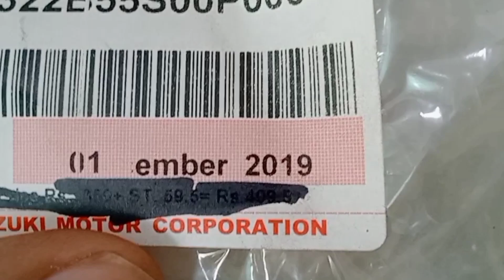Car's Maintenance Expenses Increased A lot.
Alto head light price
Alto bumper price
Alto spare parts
Alto 660cc spare parts
alto delivery suspended
Suzuki alto delivery news
Suzuki alto delivery stopped
alto delivery
alto,
alto vx
alto vxr
zuki alto, own price on Suzuki alto, alto vxl, suzuki alto 660cc, suzuki alto 2021,The alto is a kei car built by Suzuki. Its selling points have long included a low price and good fuel economy. The model, currently in its eighth generation, was first introduced in 1979 and has been built in many countries worldwide.maruti suzuki alto 800, alto delivery time, new alto delivery, suzuki alto vxr, suzuki new delivery dates, suzuki alto booking details 2021, suzuki alto modified, alto booking suspended, alto booking issue, alto delivery status, alto vx ac, alto vx ac installation, booked alto delivery time, 4 month alto delivery news, alto vx booking, alto vxr booking, alto vxl booking
late delivery fine,
does Suzuki pay late delivery fine to customer.
my alto not delivered on time.
alto price increase
alto new price
alto new design
9th generation alto
alto Pakistan. alto delivery next 10 days